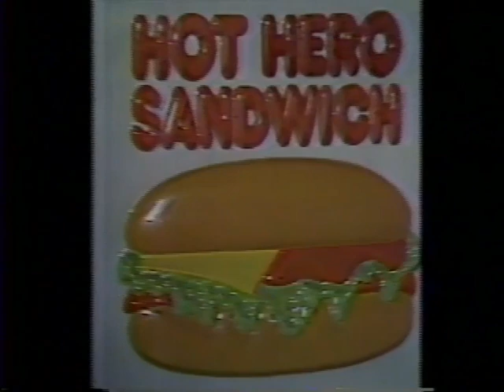Hot Hero Sandwich Clip Job! Celebrity Interviews Episode 8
Erik Estrada, Richard Pryor, Gloria Steinem and Cheryl Tiegs are interviewed.